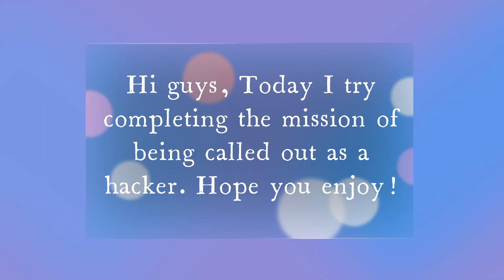Trying to be CALLED OUT as a *HACKER*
I don't actually hack in this like noob keeds but... Just see the vid u will see what happens :)
BTW this the link I used for thumbnail so pls don't copyright me